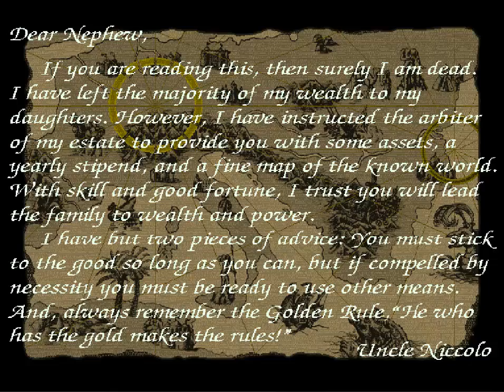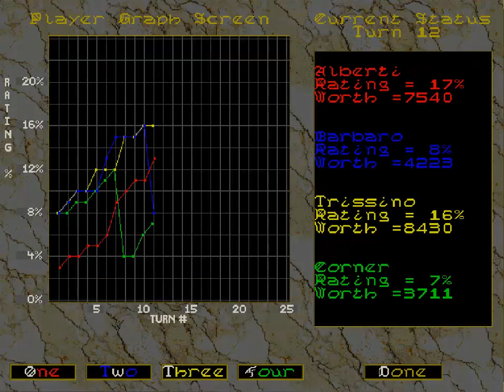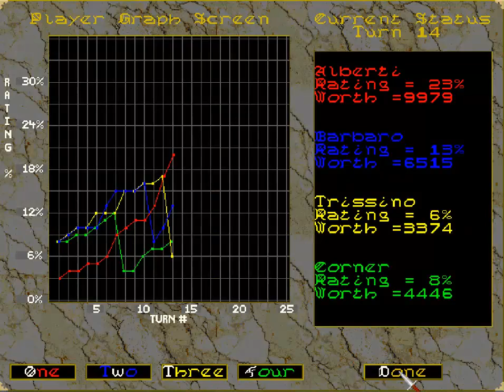Machiavelli aka The Merchant Prince - Part One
Developer(s) HDI
Publisher(s) MicroProse
Platform(s) MS-DOS
Release 1995

Nicolo was generous and forgiving compared to us.

AppleSauce is a trilingual (English, French, Portuguese) video game enthusiast that produces videos like let's plays/ longplays, silly themed videos, reviews, top lists and more.

I'll try to keep underappreciated old games nostalgia alive but also playing through the cream of the crop of current games.

You can see from my video backlog that I have particular preferences for engrossing RPGs, strategy games and retro gaming in general, but I'll make videos on pretty much any game I find interesting.

No brain dead stuff that I can avoid with forewarning reviews or friendly advice though.